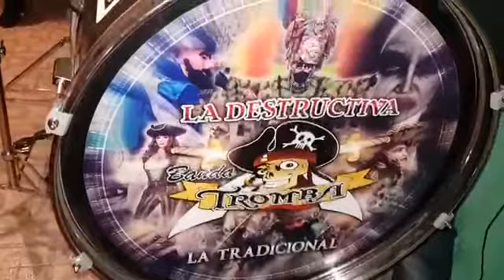La Destructiva Banda Tromba 2019 Amores De Habitacion